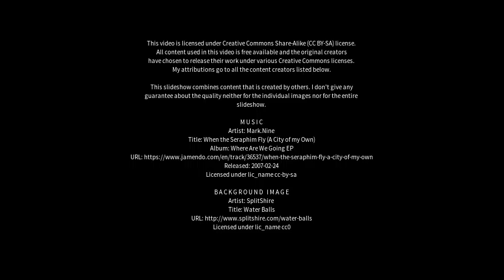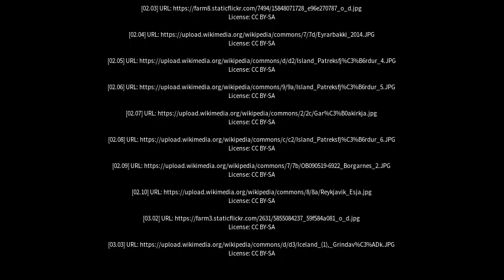Best places to visit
Best places to visit - Patreksfjörður (Iceland) Best places to visit - Slideshows from all over the world - City trips, nature pictures, etc.